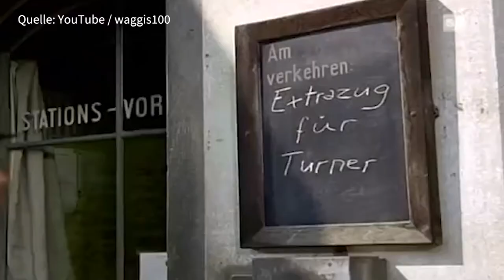Wasen - Die Kummer Buben - Filmausschnitt